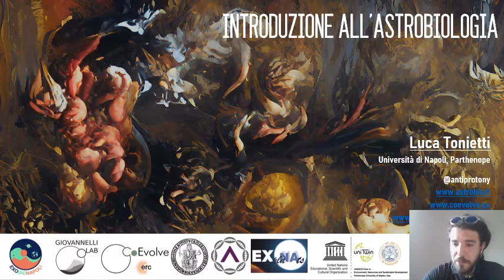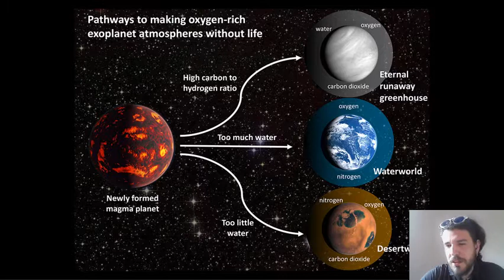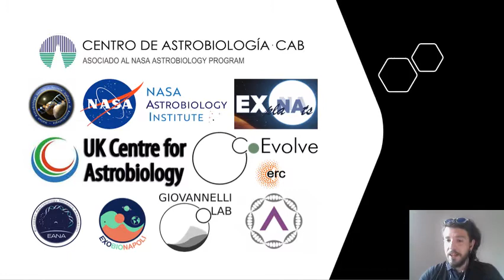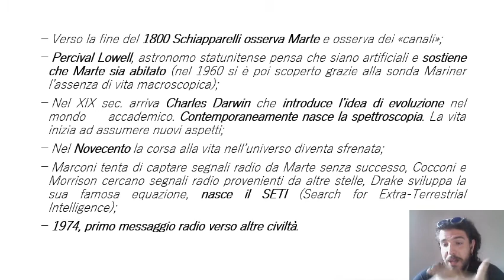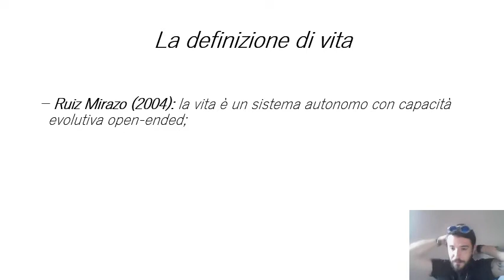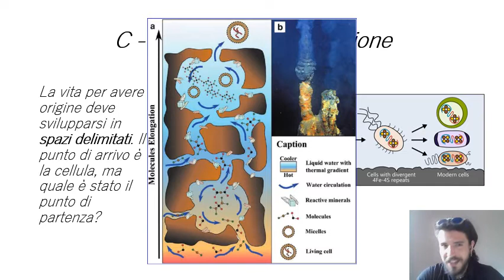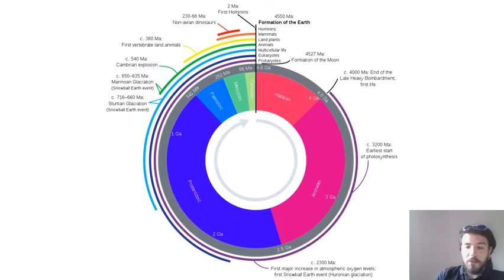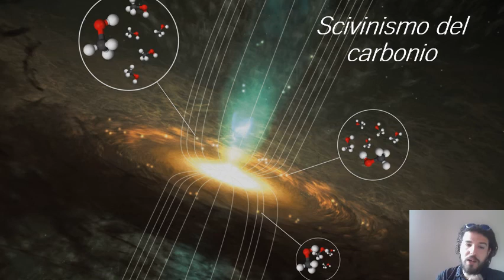Luca Tonietti - Lezione 1 - Introduzione all'Astrobiologia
Ecco qua la prima lezione del corso di Astrobiologia popolare. Un corso gratuito, aperto a tutti e libero.

Lo scopo di tutte queste lezioni sarà quello di fornire in modo semplice dei rudimenti di astrobiologia cercando di toccare più argomenti possibili senza troppe pretese. Il tono è più sul divulgativo che sul didattico.

In questa prima lezione vediamo assieme una breve storia dell'astrobiologia e della ricerca della vita nel cosmo, la definizione di vita, il tempio di PICERAS ed alcune ipotesi di come la vita abbia avuto origine sulla Terra.

Ne seguiranno altre con delle basi di chimica, genetica, ambienti abitabili, microbiologia, etc.

A presto e buona visione!

E' il primo corso di questo tipo, ogni critica, suggerimento o commento è ben accetto e verrà ascoltato attentamente.